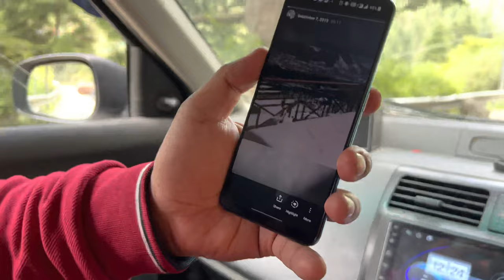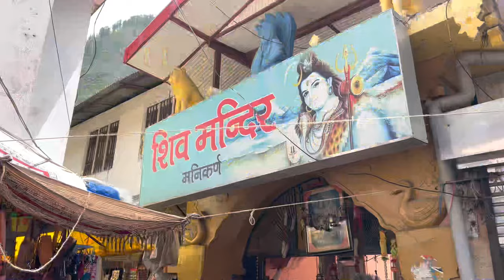Miguel Herran (RIO) in Kasol | Shooting of session-2 | Himachal Pradesh KASOL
Vlog - 133

Instagram personal